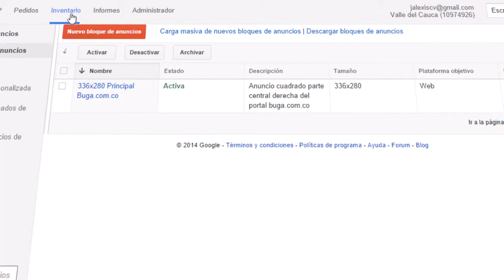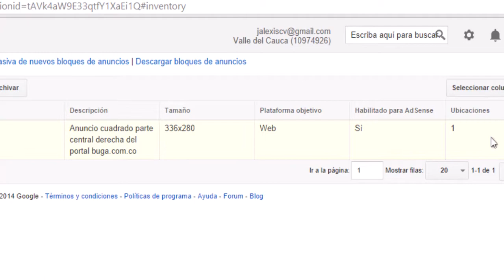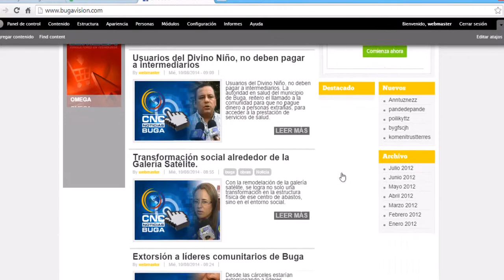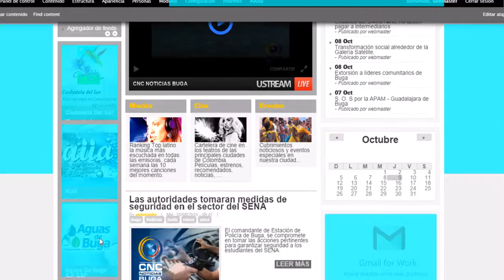Double Click For Publishers - 03 - Inventarios